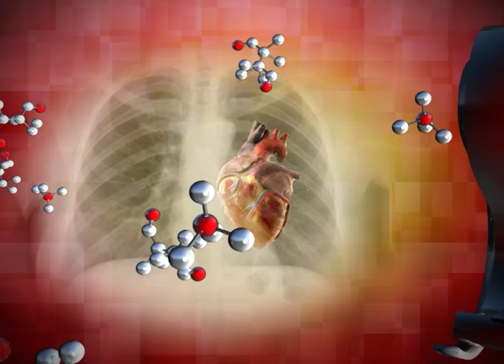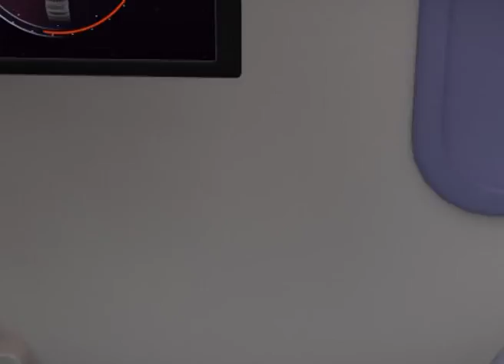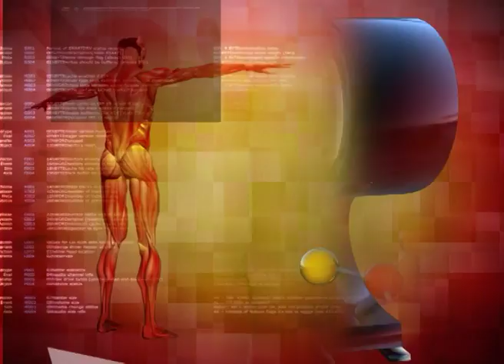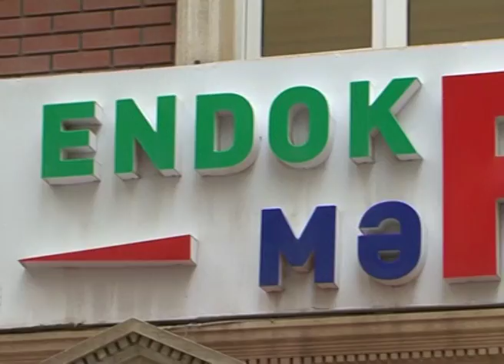Sağlıq Olsun -Endokrin Mərkəz- Sadiq Bəbirov , İlhamə Məmmədova 25.12.2017